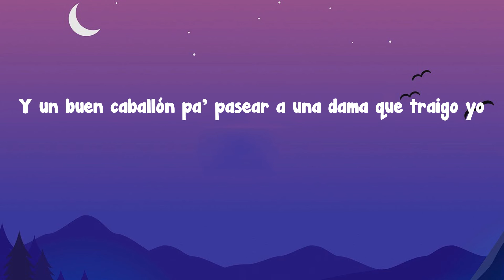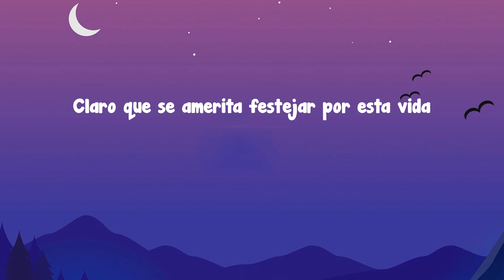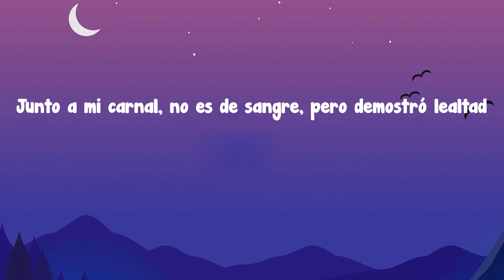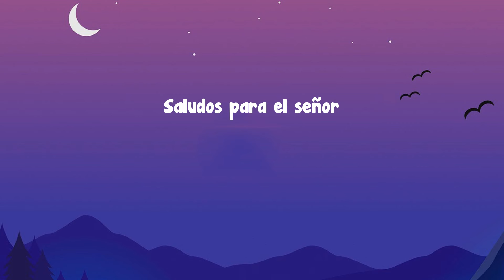Junior H - Se Amerita (Letra/Lyrics)